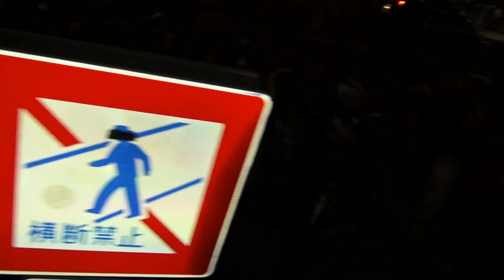平成27年 つきじ獅子祭 波除神社・水神社 渡御祭 宮入道中。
【キューバとジャパン文化交流】です。渡御祭
 神社千貫宮神輿・弁財天お歯黒獅子・水神社大神輿御巡行. 3年に一度の本祭り。神社千貫宮神輿・弁財天お歯黒獅子の他、場内市場移転前最後の本祭り得意事で市場内水神社大神輿も今回のみ一緒に渡御祭。 江戸開府に伴う江戸市街地の整備工事の最後、激しい波風に困難を極めた海面の埋立工事をピタリと納めた御神徳に「波除」の尊称を奉られ、雲を従える龍・風を従える虎を一声で